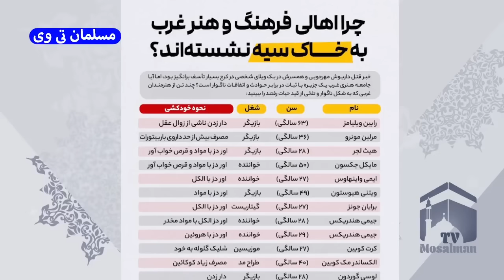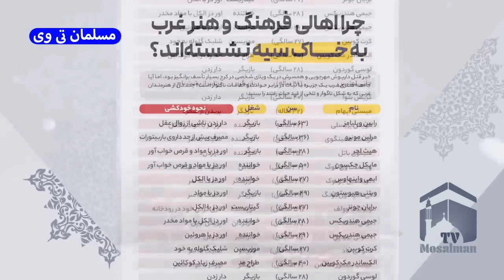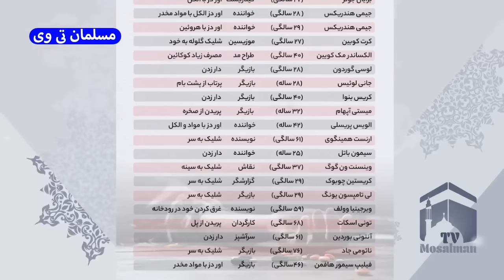مصاحبه عجیب امین حیایی بعد از قتل داریوش مهرجویی - مسلمان تی وی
در این کلیپ به مصاحبه عجیب امین حیایی بعد از قتل داریوش مهرجویی - مسلمان تی وی پرداختیم
بهترین ویدئوهای یوتیوب در لینک زیر 👇

مصاحبه امین حیایی بعد از قتل داریوش مهرجویی و همسرش وحیده محمدی فر در مسلمان تی وی بررسی شد
برنامه جدید تحلیلگر سیاسی مسلمان تی وی آنالیز حرفهای امین حیایی بعد از قتل داریوش مهرجویی اختصاص دارد

کانال تلگرام مسلمان_تی_وی